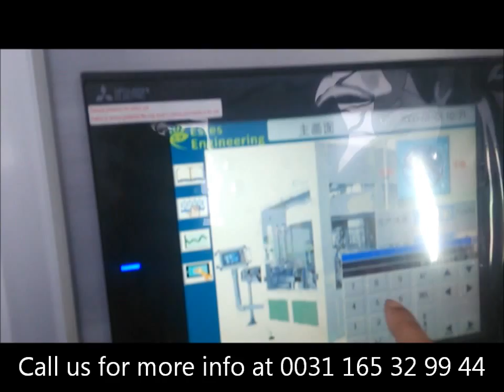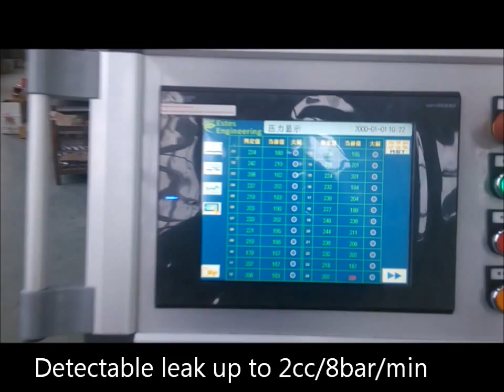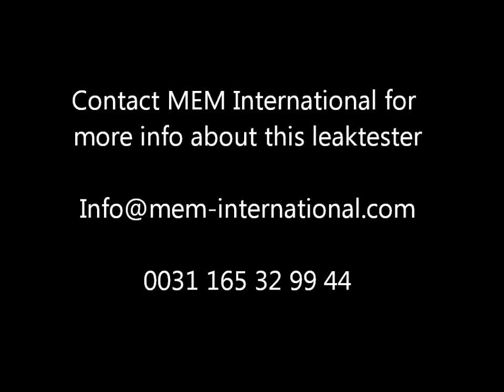Estes EST- P leaktester serie for aerosol cans max speed is 300 c.p.m.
Estes leaktester for aerosol cans. This video is showing the 24 heads leaktester. We supply the leaktester in 15/18/24 and 36 heads with max speed of 300 cans per minute.